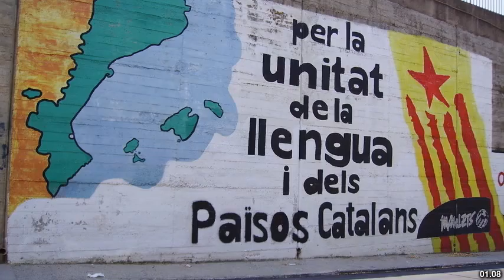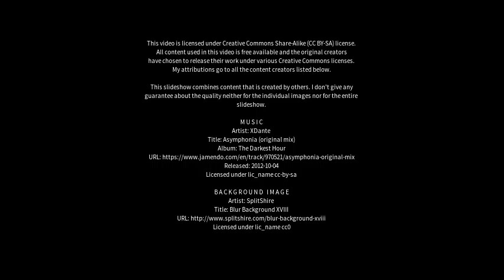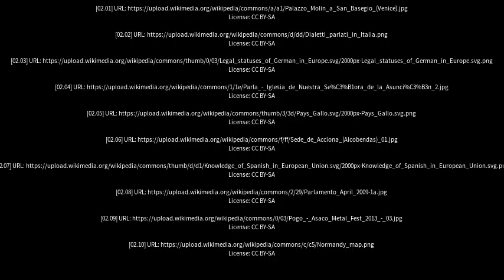Best places to visit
Best places to visit - Parla (Spain) Best places to visit - Slideshows from all over the world - City trips, nature pictures, etc.